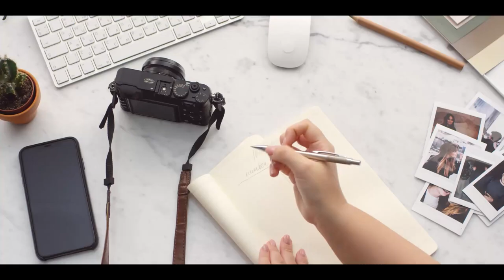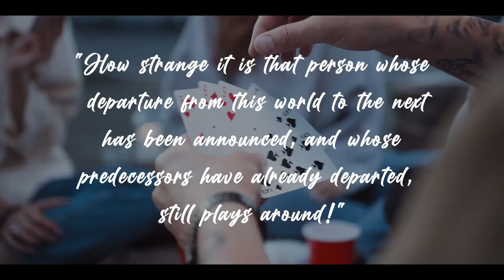3 Important things 2020 made us realize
As the covid 19 hit the world it taught us a lot about economy, society, relationships, and a lot of things which we take for granted. This pandemic showed us how fragile the systems we operate in but at the same time, it also made us realize what really matters in life. We had to manage and adjust so many aspects of our everyday life during this year. So when I really looked back at 2020 and what I have learned or how I can make things better, there are these 3 things that I think puts everything in perspective. So, I thought why not share it with the world, maybe someone can benefit from it.

Timestamp:
0:00 - Intro
0:41 - What Is valuable?
1:27 - Everything is temporary.
1:52 - Death is inevitable.

Mic: Boya 6m
Editing: DaVinci Resolve 16
Light: Go Viral (digipower)

Who am I:
I am Nahim Haider and what you see in this channel is a part of myself. I was born and grew up in Bangladesh and came to Germany about 7 years ago. Currently, I am living and working in Berlin. The sole purpose of this channel is to create a platform where I can connect with people through my content and Share something which is beneficial to the youth.